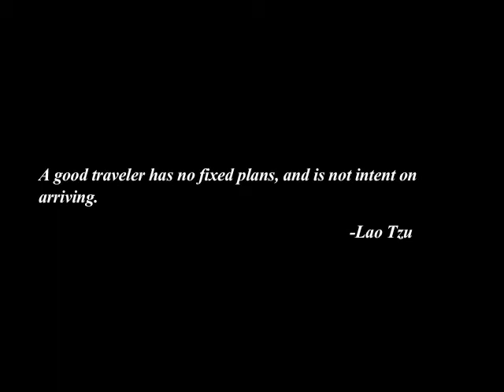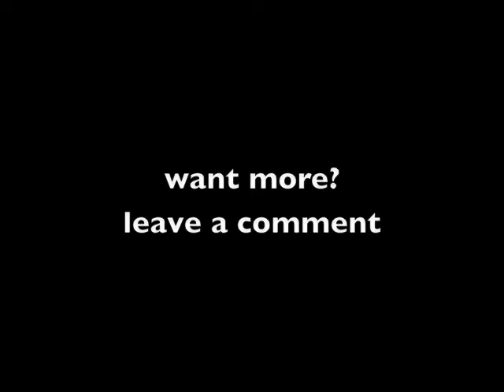where is dustin? part II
my travel video diary.
part II: good morning vietnam!